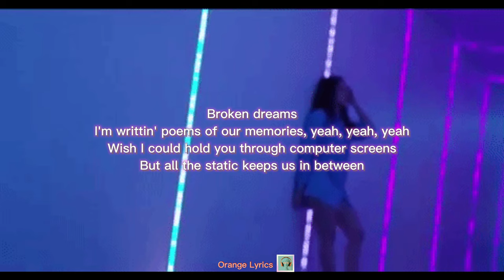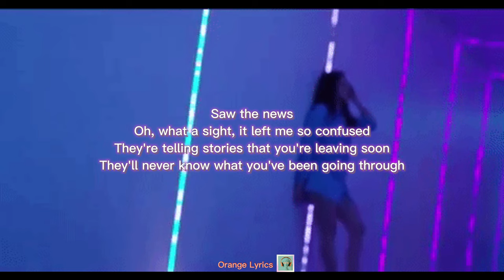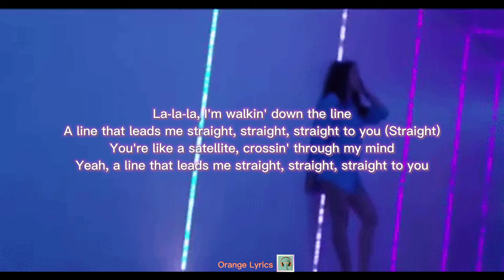Khalid - Satellite Lyrics